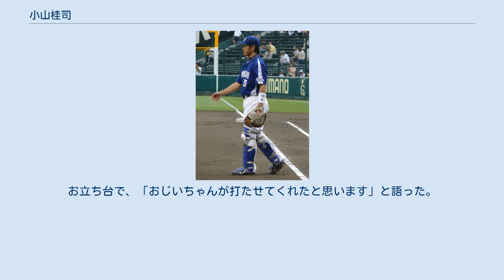小山桂司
小山 桂司（おやま けいじ、1980年11月19日 - ）は、宮城県仙台市太白区出身の元プロ野球選手（捕手）。
右投右打。
 小学3年生時に野球チームに入ってから一貫して捕手を務める。
ただし大学時代に一時抑え投手として登板することもあった。
 高校・大学時代には目立った活躍はできなかった。
秋田経済法科大学を中退し、2003年にシダックスに入社。
その後、野村克也監督の厳しい指導のもと素質が開花し、遠投110m以上の強肩で、送球が二塁に到達するまでの時間は約1.8秒。
 2005年度ドラフト会議（大学生・社会人ほか対象）にて北海道日本ハムファイターズから5巡目指名を受けて入団。
 2008年4月23日の対オリックス・バファローズ戦でプロ初出場、5月1日の対千葉ロッテマリーンズ戦で初先発出場を果たした。
しかし、同年10月2日に戦力外通告を受け、12球団合同トライアウトに参加したところ、視察に訪れていた中日ドラゴンズ監督の落合博満の目に留まり、中日の秋季練習に参加。
12月4日に中日と正式契約した。
 中日時代 （2009年7月16日、阪神甲子園球場にて） 2009年に両打ちから右打ちに転向。
同年は初の開幕一軍入りを果たし、谷繁元信の代役として先発マスクを被る機会も増え、5月12日の東京ヤクルトスワローズ戦（長良川球場）で一場靖弘からプロ初本塁打を放つ。
谷繁の復帰以降は代走での起用や、相性のいい朝倉健太、チェンが先発する試合でスタメン出場する事が多く、第二捕手としての地位を確立した。
2010年も前年同様にチェン・朝倉とのバッテリーや、大量ビハインドの試合での出場機会があったものの、朝倉が調子を落とし、かつ小田幸平が調子を上げた中盤以降は出場機会が減り、第三の捕手としての起用に留まった。
 2011年、移籍して3年連続の開幕一軍入り。
序盤こそ出場機会は少なかったものの、交流戦で谷繁が怪我して以降は、元パ・リーグの経験を生かし、チームの交流戦上位進出に貢献。
リーグ戦再開以降は打撃好調もあり、スタメン起用が多かったものの、チームの勝ち星が伸び悩んだ事もあり、前田章宏や田中大輔との併用になった。
日本シリーズには2試合出場した。
 2012年1月23日、金銭トレードで東北楽天ゴールデンイーグルスへ移籍することが発表された。
1月30日に入団会見を行い、背番号は中日時代と同じ65に決定。
同チームでは名字の漢字表記が同じ小山（こやま）伸一郎がいた事から、スコアボード表記は小山桂となる。
東北・宮城県出身の小山にとっては、地元球団への入団となった。
開幕こそ二軍スタートだったものの正捕手の嶋基宏の離脱に伴い一軍に昇格。
22試合に出場し、打率は.224だった。
 2015年には、嶋や伊志嶺忠の怪我などで一軍に昇格したが、公式戦では6試合の出場にとどまった。
10月26日に球団から戦力外通告を受けたことを機に現役を引退。
同月28日付で、NPBから任意引退選手として公示された。
 2015年12月8日に、ブルペン捕手兼打撃投手として、古巣の中日と契約したことが球団から発表された。
 強肩の捕手であるが、フォークなどの変化球を後ろに逸らすなどキャッチングが課題である為、中日時代は小田が在籍時は谷繁がスタメンから外れても出番が少なく、スタメンで出場しても岩瀬登板には谷繁や小田、前田に交代される事が多い。
捕手としては俊足であるため、代走として起用されることも多い。
 2011年3月11日に発生した東日本大震災で、宮城県石巻市に住んでいた祖父を亡くした。
4月2日に行なわれた慈善試合では、8回の守備に就いた際、スタンドから大きな声援を受けた。
4月30日の対広島東洋カープ戦ではシーズン初めてスタメン起用され、今村猛から左翼へ3ラン本塁打を打った。
お立ち台で、「おじいちゃんが打たせてくれたと思います」と語った。